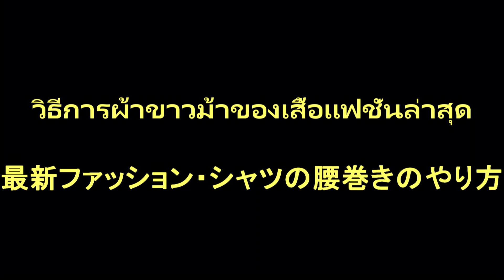วิธีการผ้าขาวม้าของเสื้อแฟชั่นล่าสุด／最新ファッション・シャツの腰巻きのやり方【Japan Japan Japan】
วิธีการผ้าขาวม้าของเสื้อแฟชั่นล่าสุด

ตำแหน่งตะวันตกและมีความปลอดภัยกับแขน

ในขณะที่มันเป็นเพียงการผูกในด้านหน้าของแขน!

มันจะเลื่อนไปทางขวาหรือทางซ้ายย่อยสลายและอื่น ๆ ความรู้สึก♪

ในซึ่งจากจริงตอนนี้ผมจะแผล!

ครั้งแรกผมจะพยายามที่ห่ออยู่ในตำแหน่งของเวสต์

แล้วฉันจะออกเสื้อยืด

หากคุณนำออกมาเสื้อยืดเพียงแค่ปรับดีเสื้อยืดหลัง!

สำหรับตอนนี้นอนอยู่ข้างหลังก่อนที่จะเป็นแบบนี้